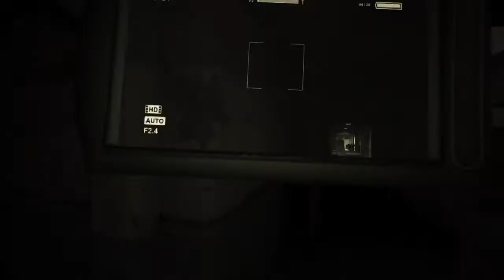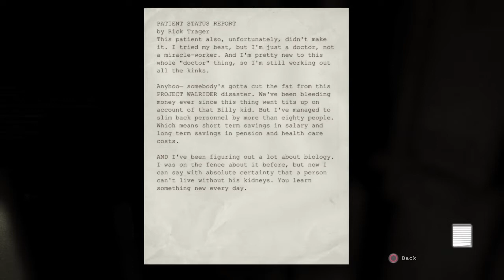Outlast The Good Doctor Cut My Fingers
Welcome wonderful viewers to the continuation of my fun Outlast lets play series, I apologize for not uploading more commonly but I aim to upload more. So sit back and enjoy. But preferably if you're mature enough to witness such content. Thank you again and enjoy :)